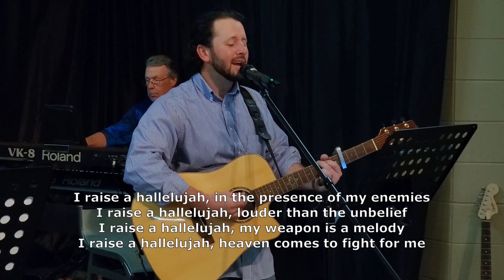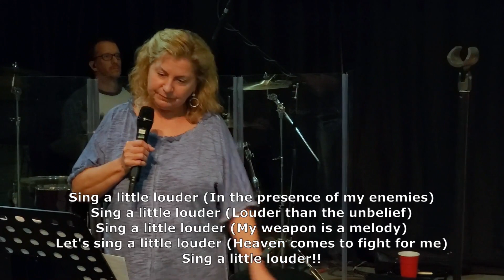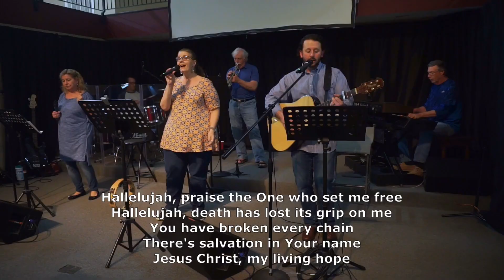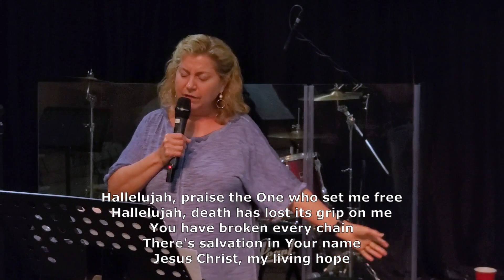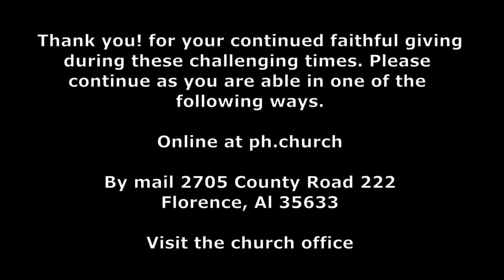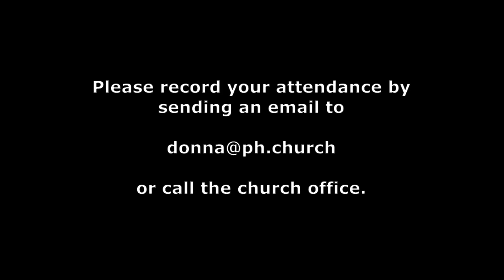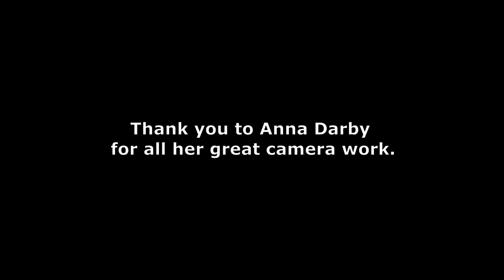Pleasant Hill 4-12-20 "He Got Up"